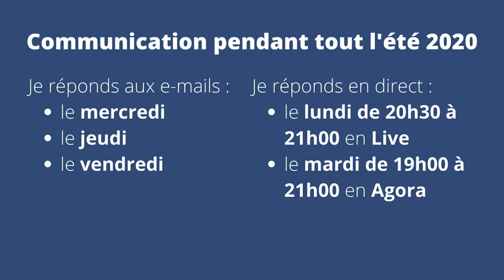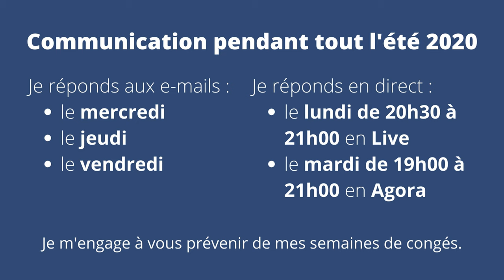Communication été 2020 avec les élèves de l'Ecole Internationale d'Harmonica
Petite mise au point à l'attention des élèves de l'Ecole Internationale d'Harmonica